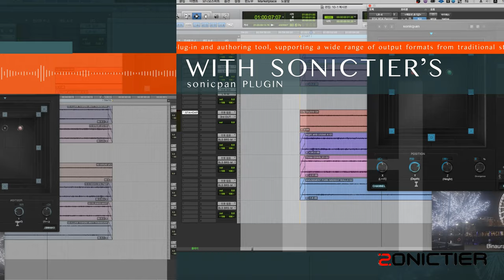SONICTIER Teaser Ver. XII